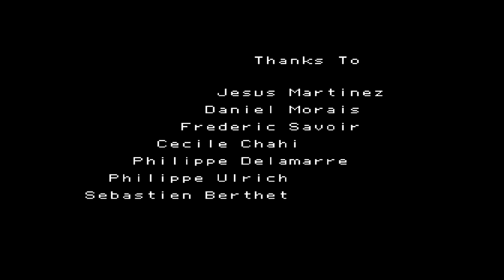Another World (Amiga) End outro (Stereo Sound)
Another World (Amiga) End outro by Jean-François Freitas